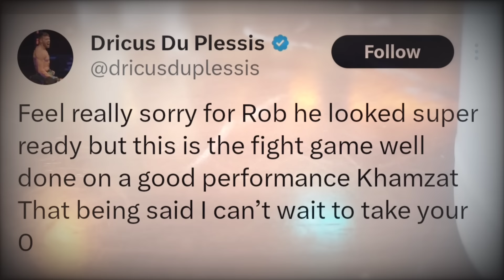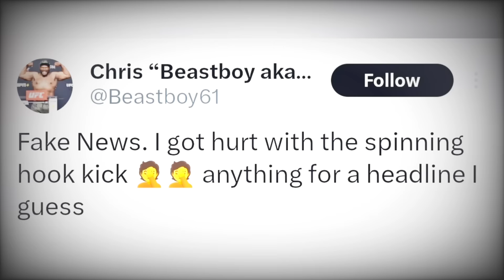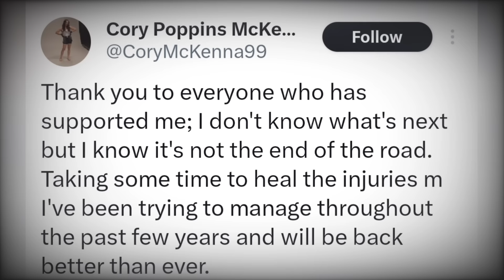UFC CURSE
MMA news today. News from UFC and  other MMA promotions too.

00:00 Opening
0:39 Whittaker jaw update
1:11 DDP on Khamzat
1:57 Poirier wants Max or Topuria
2:44 Chris Barnett on injury
3:00 Mike Perry reaction to Topuria vs Holloway KO
3:19 Jon Jones training with Gordon Ryan
3:54 Dana White asked about Muhammad Mokaev
4:28 Ankalaev vs Pereira
5:27 Fan mistakes Jamahal Hill for Sean Strickland
5:50 Ilia Topuria vs Russian Reporter